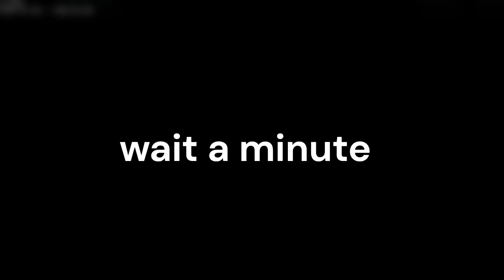Insomnia sounds familiar..